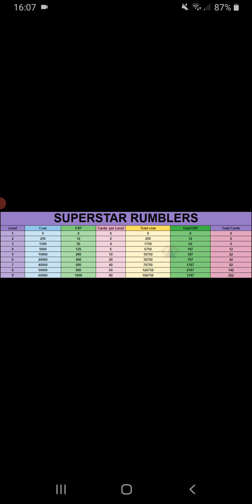L'HIPDOZER EN FORCE ! RUMBLERS REWIEW#6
Quel est le prochain rumblers que vous voulez voir en rewiew ?

la dernière rewiew  était sur la brebis et remonter au 27 novembre 2020 😂😂
mieux vaut tard que jamais

Merci a colision pour la minia.